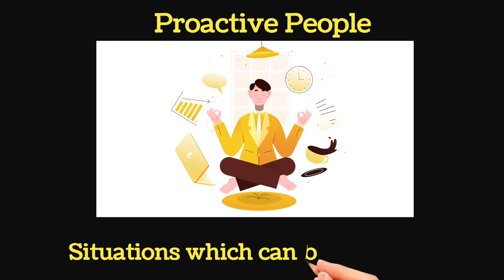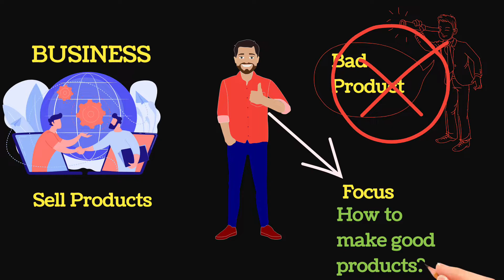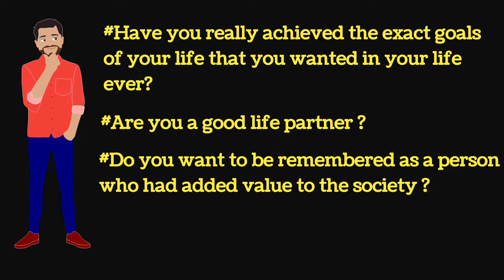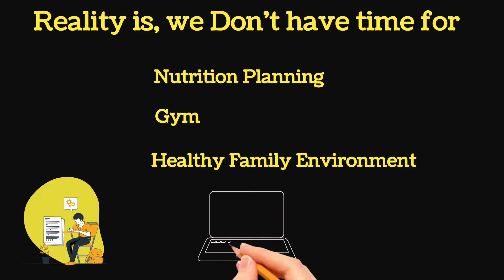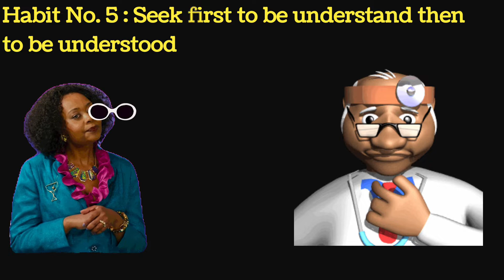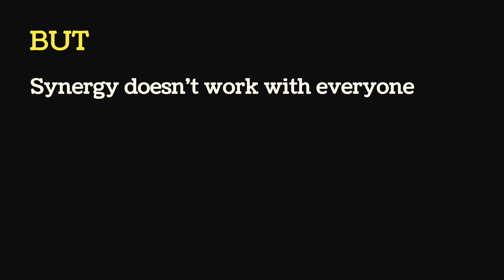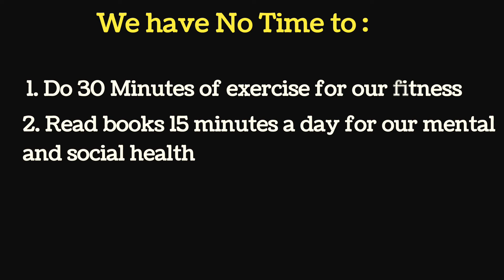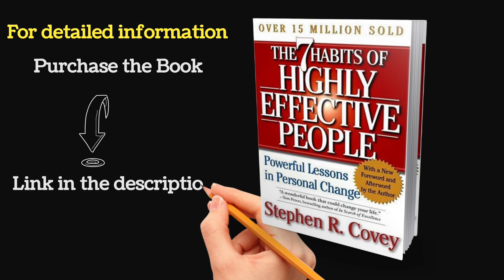7 Habits of highly effective people ( Hindi )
Are you looking to be more successful in your life? Do you want to learn the principles that have helped some of the most successful people in history achieve their goals? If so, then you need to read The 7 Habits of Highly Effective People!

This bestselling book is the seminal work on personal success, and it's chock-full of advice on how to achieve success in your life. In this book summary, we'll explore each of the 7 habits of highly effective people and give you a summary of the book. After reading this book, you'll have everything you need to start living the life you want!

00:07 Habit No 1 -  Be Proactive
01:30 Habit No 2 -  Begin With the End in Mind
02:32 Habit No 3 - Put First Things First
03:29 Habit No 4 - Think Win-Win
04:51 Habit No 5 - Seek First to Understand, Then to Be Understood
05:58 Habit No 6 - Synergize
06:53 Habit No 7 - Sharpen the Saw